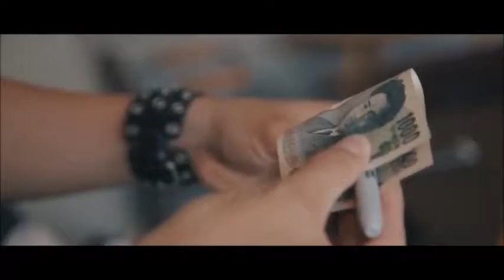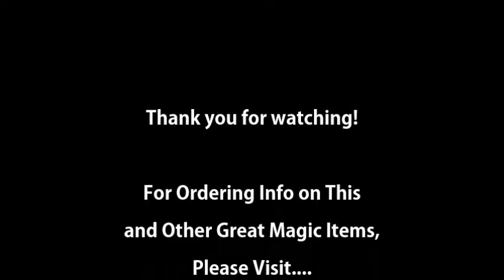Sharp Shot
If the above hyperlink does not work, please copy and paste it into your browser or simply go to tomladshawmagic.com

To see the specific item in this video, type the name of it into the search engine on the Tom Ladshaw Magic site. If it does not appear, it may no longer be available.

Tom Ladshaw Magic is also known as, "The Best Kept Secret in Magic". Even though I've been selling magic for more than 35 years now, people are still "discovering" me every day! I try to find and sell items that most other dealers don't have, as well as stocking many of the staple items you may need. I do not necessarily sell all of the latest "sparkly wonders" that many other dealers offer, as I honestly believe much of it it's simply not worth my - or your! - time.

I'm an old school dealer doing business the old school way: I believe in honesty, fast turnaround service, and standing behind the products I offer. You will never be left "holding the bag" when doing business with me. Why don't you give me a try?  Thank you!